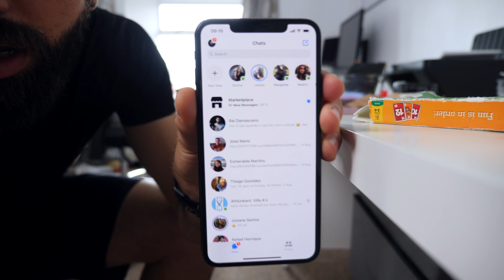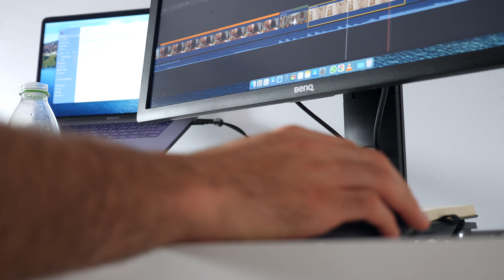Nós vamos nos mudar...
É isso mesmo, estamos de mudança, de casa, de cidade, de país, de continente? Veremos...

Somos Stephanie & Lincoln filmmakers de viagens! A gente ama viajar, criar novas memórias, compartilhar histórias e pedacinhos do mundo com nossos malinhas!

O que a gente quer mesmo é INSPIRAR vocês a fazerem as malas e embarcarem em aventuras e ao mesmo tempo que trazer vocês em nossas aventuras através da tela do seu celular ou computador!